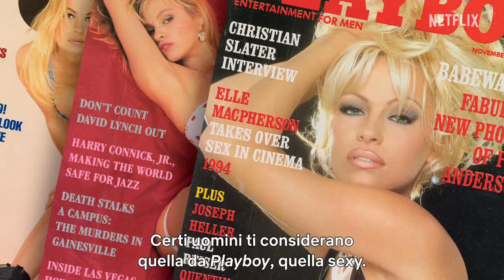Pamela, a love story | Trailer Ufficiale | Netflix Italia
Pamela Anderson ha raccontato una decade. Ora, è pronta a raccontare ss stessa. Pamela, a love story, disponibile solo su Netflix dal 31 Gennaio. defined a decade. Now she will define herself.

Informazioni su Netflix:
Netflix è il più grande servizio di intrattenimento in streaming del mondo, con 223 milioni di abbonati paganti in oltre 190 paesi che accedono a un ampio e variegato catalogo di serie TV, documentari, film e giochi per dispositivi mobili in numerose lingue. Gli abbonati possono mettere in pausa e riprendere la visione a piacimento, in qualsiasi momento, ovunque, e cambiare piano quando desiderano.

Pamela Anderson racconta in prima persona con video e diari personali la storia dell'ascesa alla fama, gli amori complicati e il famigerato scandalo del video a luci rosse.